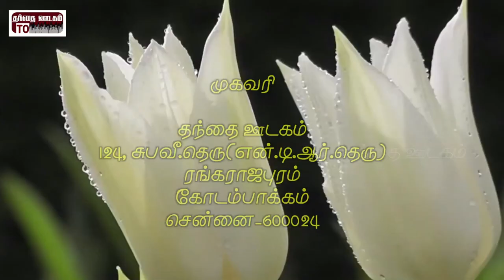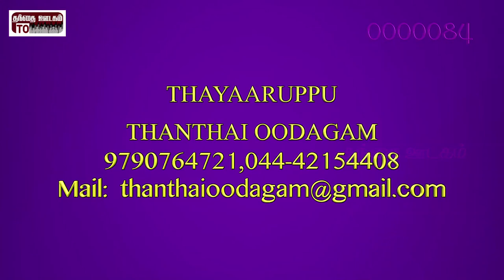Album - Yaesu | Anaadhi Daevan Song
Album - Yaesu Song : Anaadhi Daevan Song Music : Ganasundhar Singer : Bro. Sundhar Doss Produced : thanthai Oodagam (Pidha Audio) Sound Engineer : Bro. Levlin Samuel tamil christian tamil christian thanthai oodagam anaadhi devan adaikalame tamil christian songs 2019 tamil christian songs tamil christian songs new tamil christian song tamil christian mp3 songs tamil christian songs mp3 tamil christian new songs tamil christian lyrics songs tamil christian video songs tamil christian old songs tamil christian devotional songs tamil christian songs latest